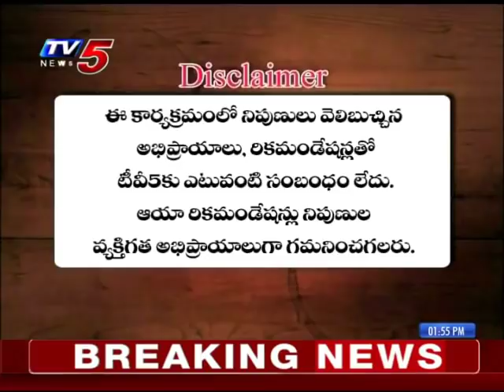15th November 2019 TV5 News Smart Investor